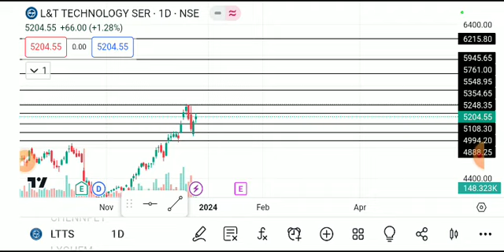ltts share latest news today, ltts share analysis, l&t technology share latest news today,